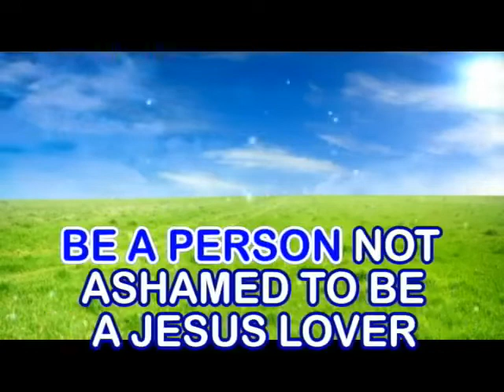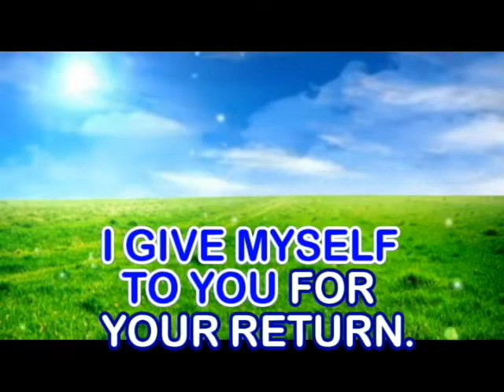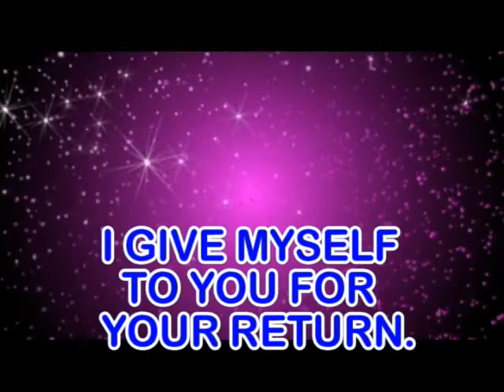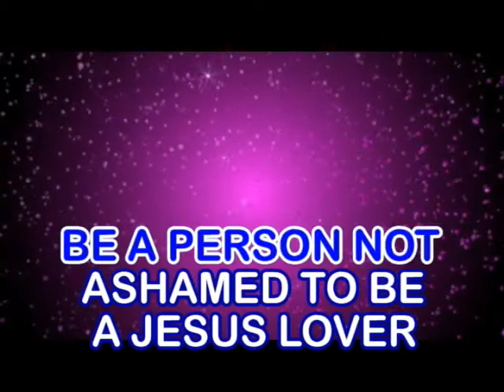Choose To Be An Overcomer